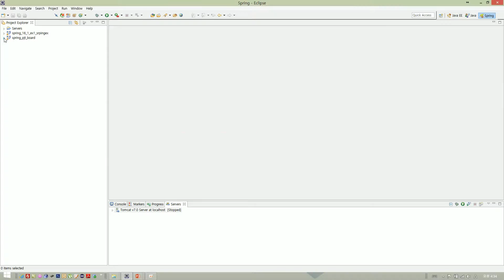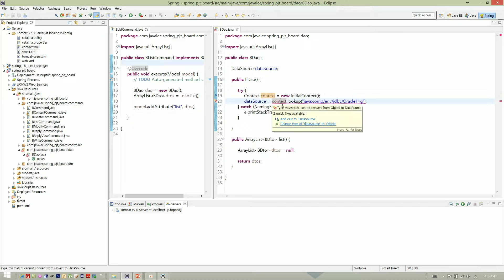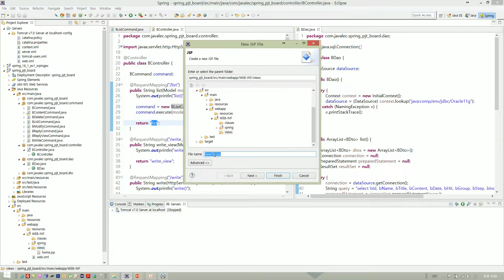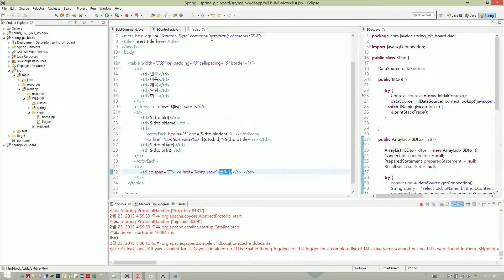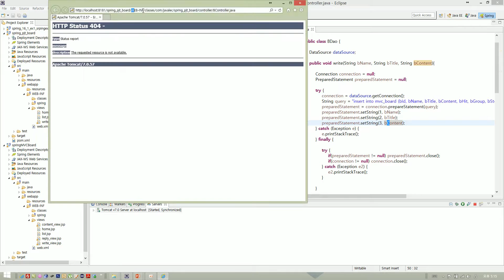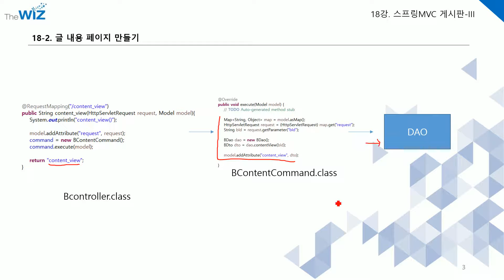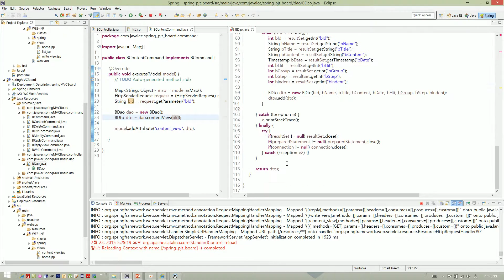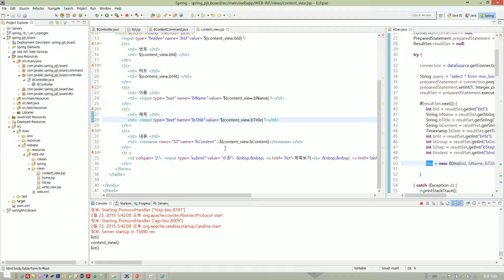신입SW인력을 위한 실전 자바Java 스프링Spring 동영상과정 제 18강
전체 동영상 소스파일, PPT파일을 받아 보실 수 있습니다.  동영상이 마음에 드시거나 실력향상에 도움이 된다고 생각되시면 '구독'을 눌러주세요. 다양한 콘텐츠를 제작하여 여러분께 제공하도록 하겠습니다.